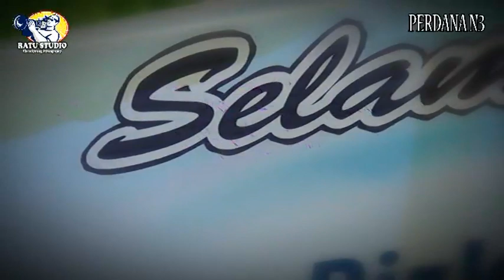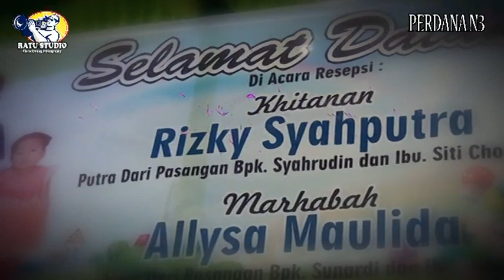Perdana N3 live show Cinta Marga OKI || Pengemis Cinta Covers Kailani (Kades Sanding Marga)